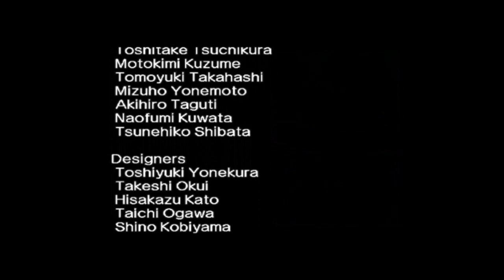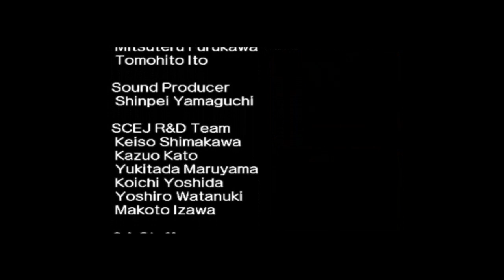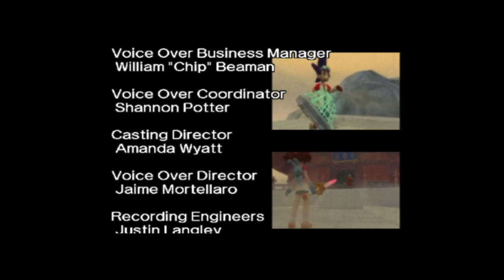Let's Play Ape Escape 3 Part 29 Finale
The 29th and final part of this Let's Play.  The last of the monkeys is found and Specter will be caught for sure this time.  This concludes the most zany and insane installment of the Ape Escape series.  This also concludes the Ape Escape trilogy.